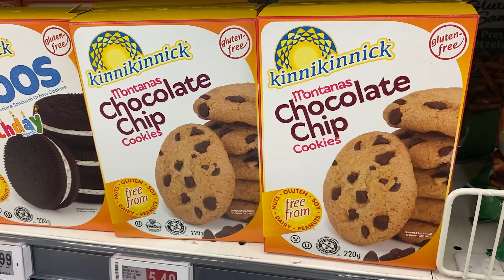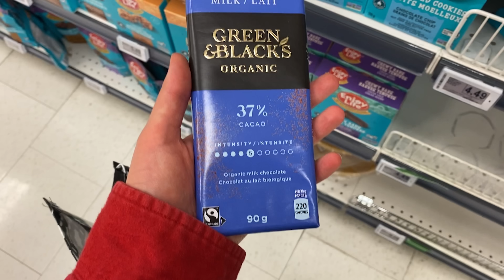HOW PEOPLE REACT ON ME IN CANADA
Welcome to my new vlog in Canada! Don't miss my next video update about my game!